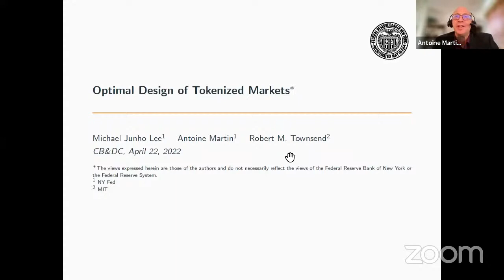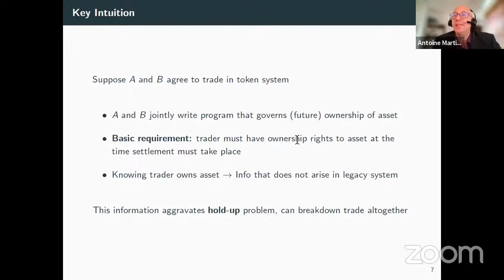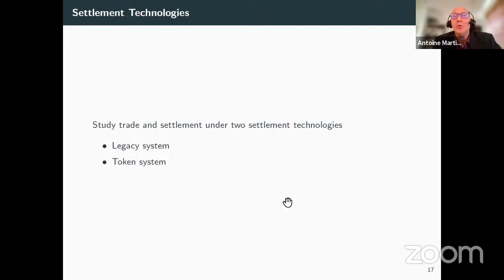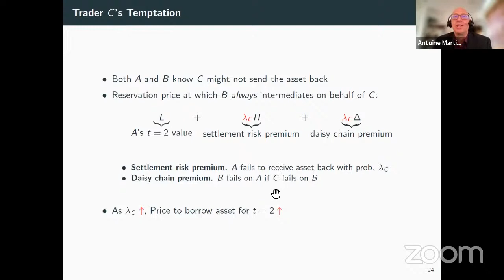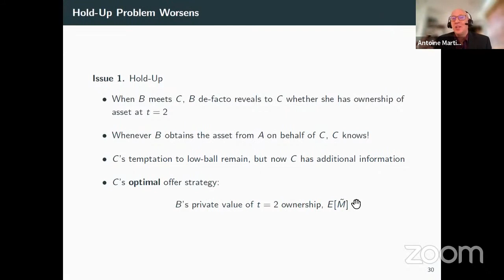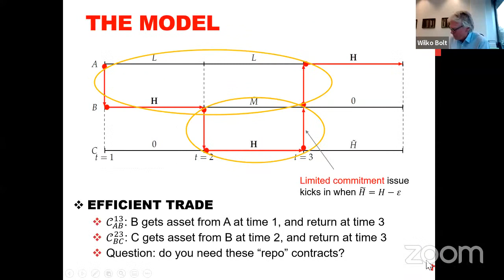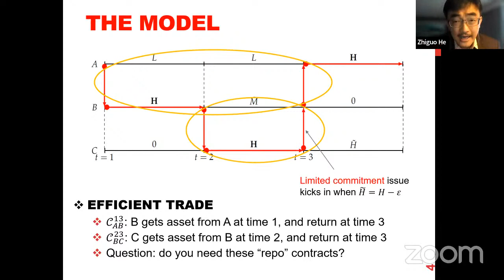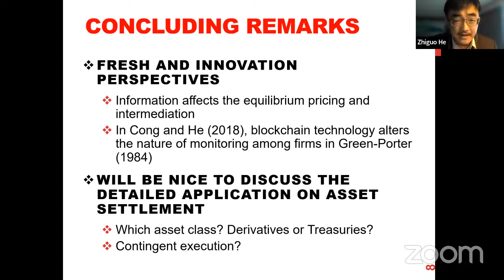CB & DC Virtual Seminar on April 22, 2022 by Antoine Martin (FRB New York)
Presenting “Optimal Design of Tokenized Markets”
Presenter: Antoine Martin (FRB New York)
Discussant: Zhiguo He (Booth School of Business)
Moderator: Wilko Bolt (De Nederlandsche Bank)